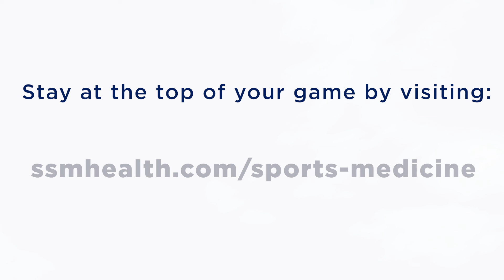SSM Health MO' Cowbell July 2021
Are you physically ready to run a marathon? Hear from Dr. Cody Bellard with SSM Health Sports Medicine about what you should consider as you prepare for race day!